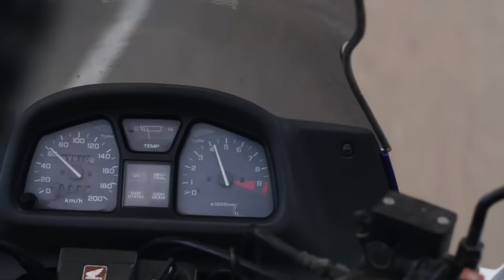Cto de España Duatlon Elite Femenina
Cto de España duatlon 2015